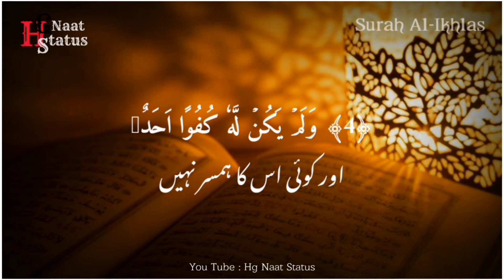Surah Ikhlas سورہ اخلاص | Arabic Recitation | Urdu Translation | 112th Surah of the Quran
سورۃالاخلاص
القرآن پاک
 سورۃ الاخلاص
 اخلاص

 Sūrat al-Ikhlāṣ (Arabic: سورة الإخلاص‎, "Fidelity" or "Sincerity"), also known as Sūrat al-Tawḥīd(Arabic: سورة التوحيد‎, "Monotheism") is the 112th sūra of the Qur'an. In the early years of Islam, the surah of the Quran came to be known by several different names, sometimes varying by region.[1] This sūra was among those to receive many different titles. It is a short declaration of tawhid, God's absolute oneness, consisting of four ayat. Al-Ikhlasmeans "the purity" or "the refining".